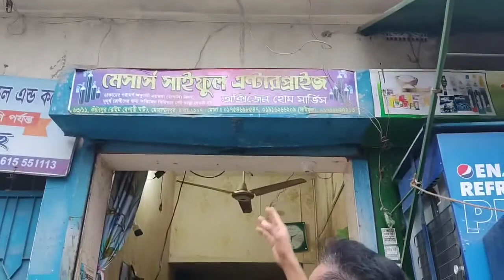অক্সিজেন সিলিন্ডার কিভাবে রিফিল করবেন? || Oxygen Cylinder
করোনা আতঙ্কে সংকট মোকাবিলায় ব্যক্তিগতভাবে অক্সিজেন সিলিন্ডার ও অক্সিমিটারসহ প্রয়োজনীয় সরঞ্জাম কিনে ঘরে মজুত রাখার হিড়িক পড়েছে। অগ্নিনিরাপত্তা বিশ্লেষকদের মতে, ঘরে অতিমাত্রায় অক্সিজেন সিলিন্ডার রাখা বিপজ্জনক। আর চিকিৎসকরা বলছেন, ঘরে সিলিন্ডার রেখে শুধু অক্সিজেননির্ভর চিকিৎসা জীবনহানিরও কারণ হতে পারে।